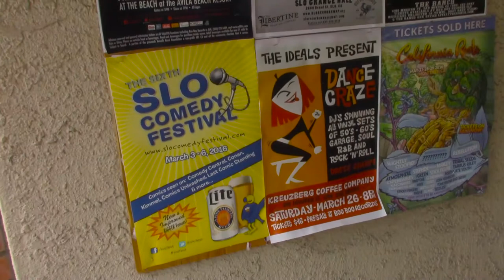The Music Scene of San Luis Obispo